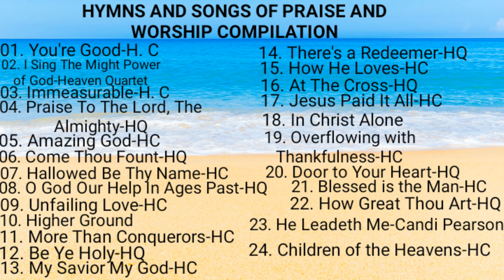HYMNS AND SONGS OF PRAISE AND WORSHIP COMPILATION/MIX [001]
Be Blessed with Great Songs and timeless hymns

Be Blessed

All the music tracks used in the creation of this compilation, Copyrights belong to the respectful owners/choirs/production studios
for more, visit their respective channels or contact them.